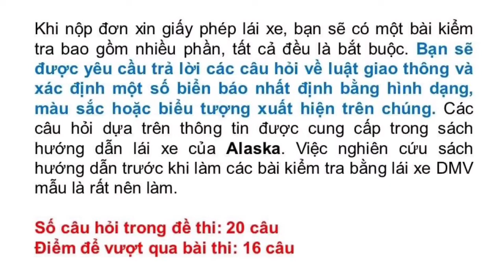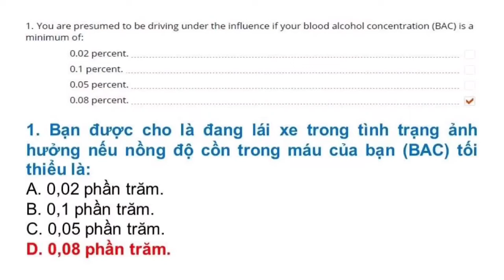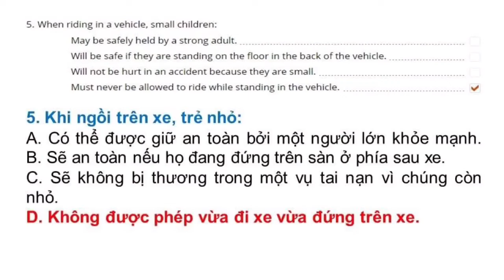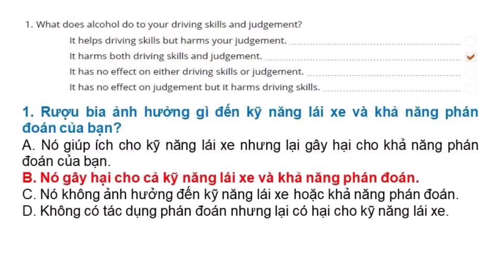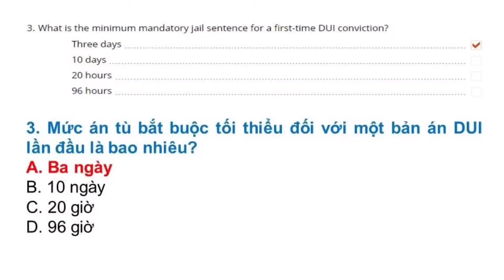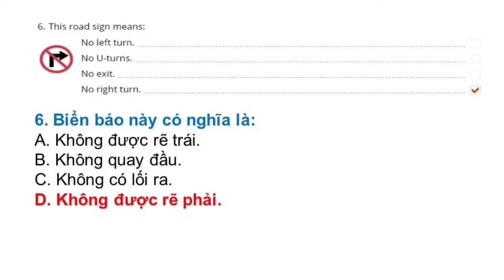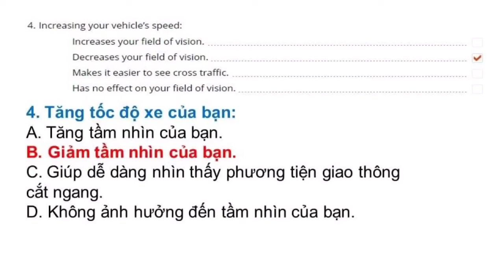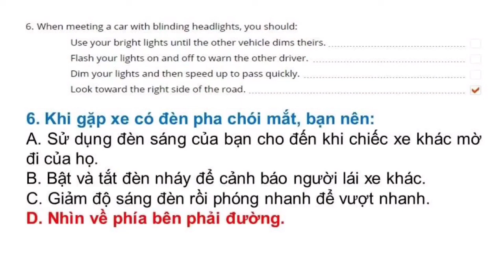Đề thi Lý Thuyết lái xe tại Mỹ bang Alaska 2022 - Đề 2 (Song ngữ Anh - Việt)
Đề thi lái xe tại bang Alaska được Thắng tổng hợp từ DMV tại Alaska. Trọn bộ gồm 8 đề: